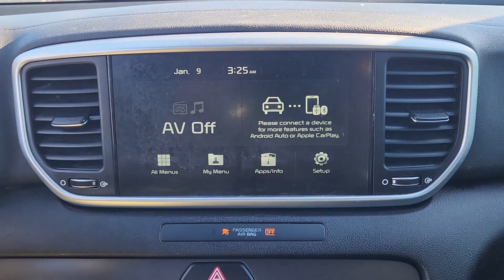2020 Kia Sportage LX TX Austin, Round Rock, Cedar Park, Leander, Pflugerville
Pre-Owned 2020 Kia Sportage LX available at Kia of North Austin located in 13175 N. US Hwy. 183, Austin, TX , 78750. Servicing the Austin, Round Rock, Cedar Park, Leander, Pflugerville area.